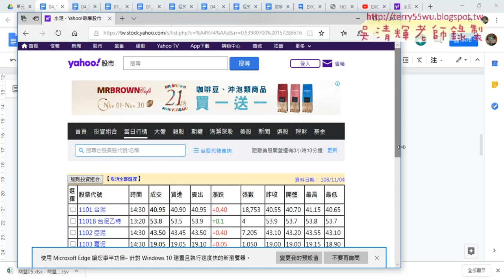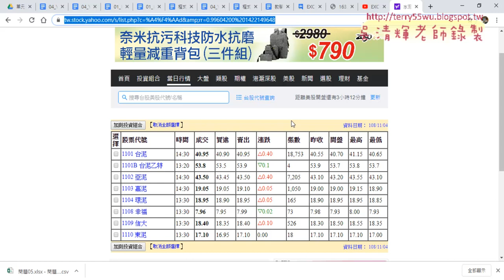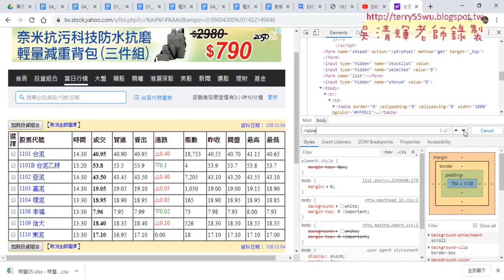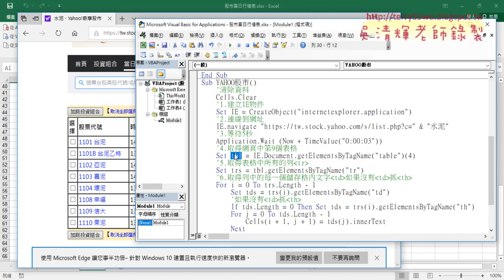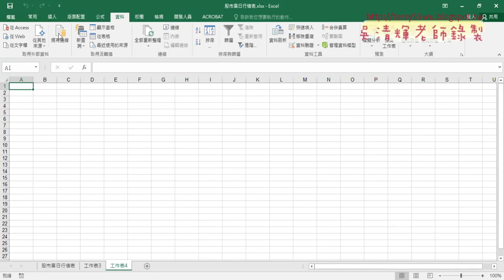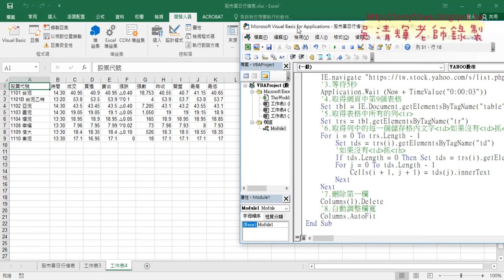06 改用IE物件下載YAHOO股市02避免亂碼